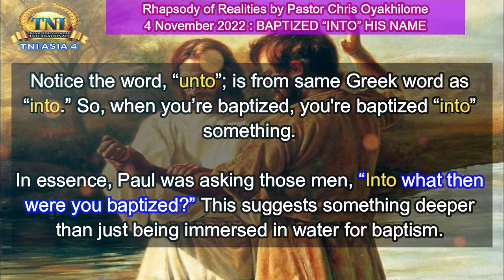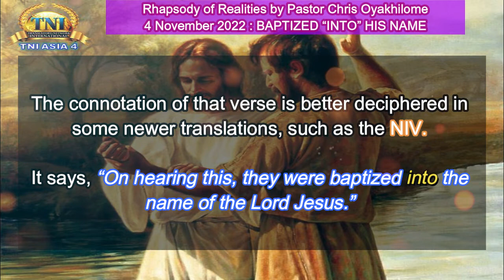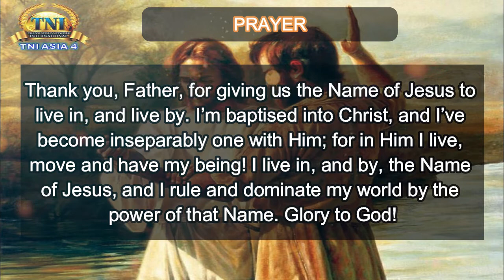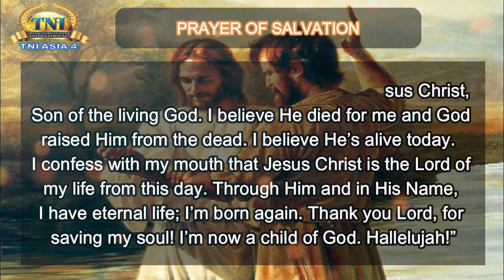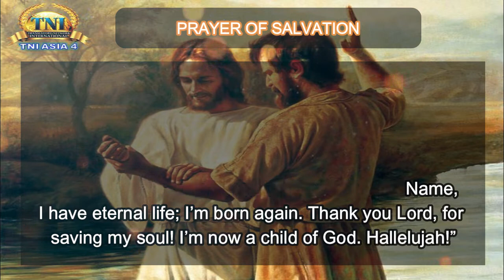BAPTIZED “INTO” HIS NAME ||| 04 NOVEMBER 2022 RHAPSODY OF REALITIES BY PASTOR CHRIS OYAKHILOME